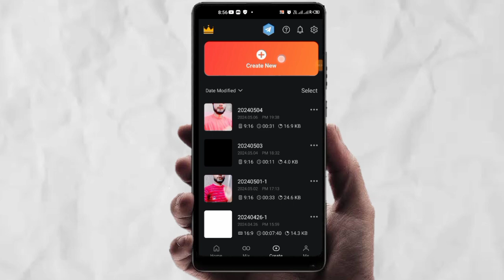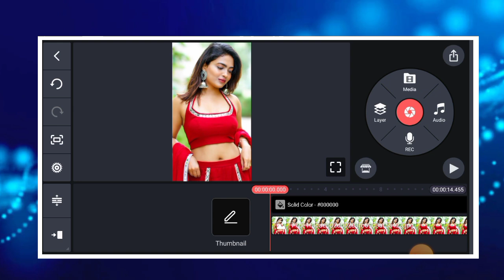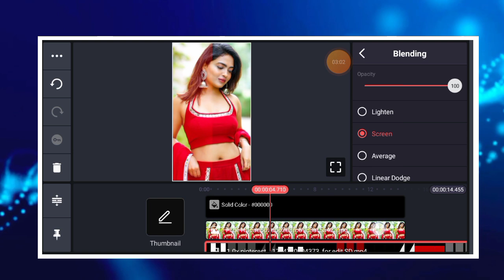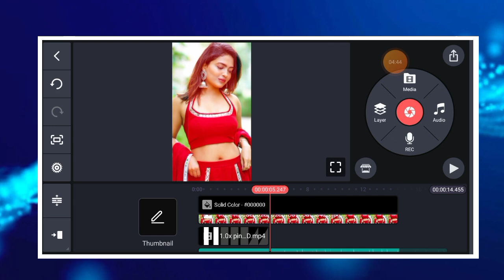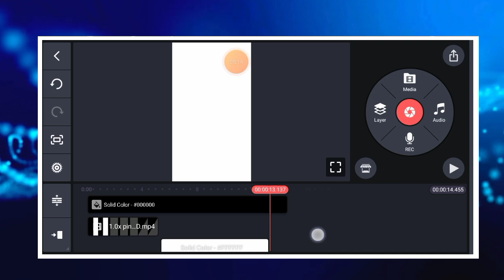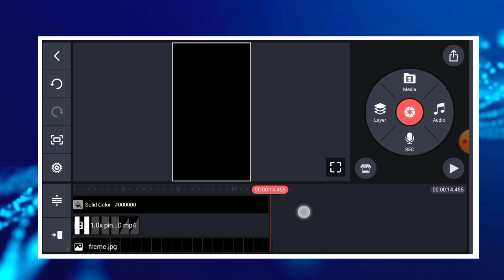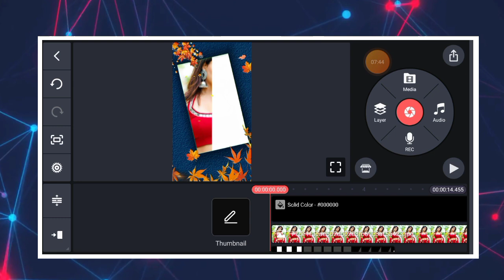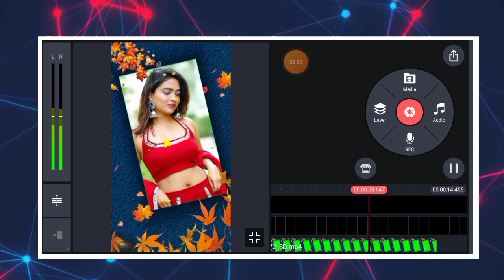How To Make Beautiful Video In Kinemaster || Kinemaster Video Editing 2024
Topic Cover 👇👇

How to make beautiful video in kinemaster
Kinemaster whatsapp status video kaise banaye
Kinemaster me status video kaise banaye
Instragram trending video editing
love status video in kinemaster
best Kinemaster video editing

Hashtag 🔍

All Material :***

Note: This channel
does not promote or encourage

I Am Rahul Khan 🙏🙏
Village : Assam
District : Marigaon